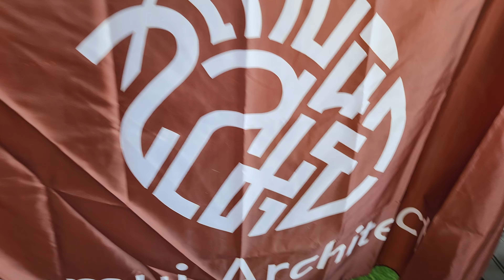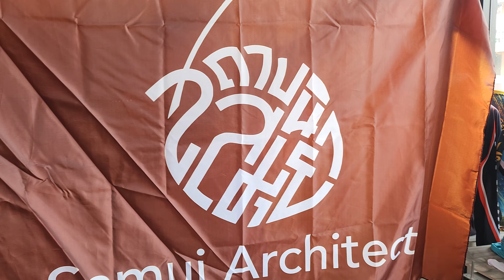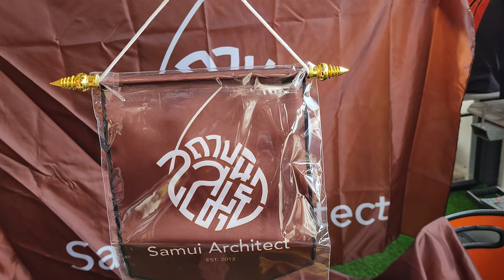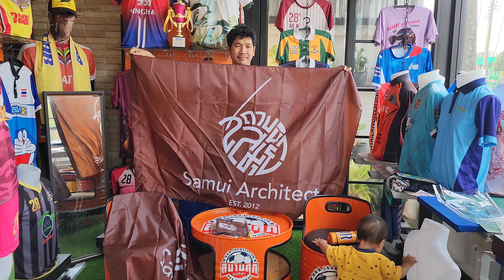ธงโบก​ ธงทีม​ ธงแลกเปลี่ยน​ รับผลิตธงราคาถูก​ ไม่จำกัดสีสัน